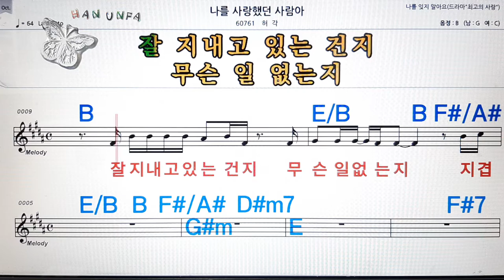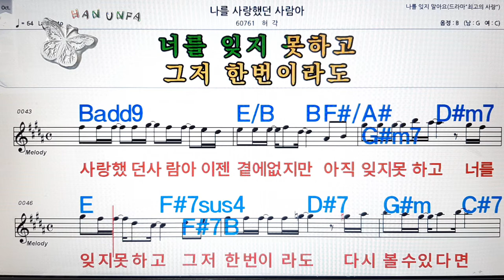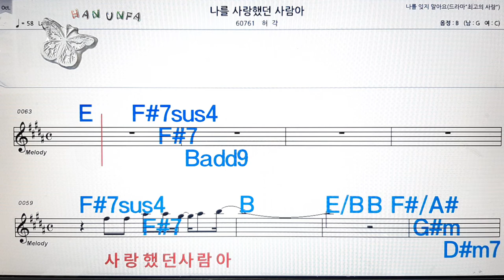나를 사랑 했던 사람아/허각💋노래방, 코드 큰 악보, 반주 가라오케, 가사💖Karaoke, Sheet Music, Chord, Lyrics , MR